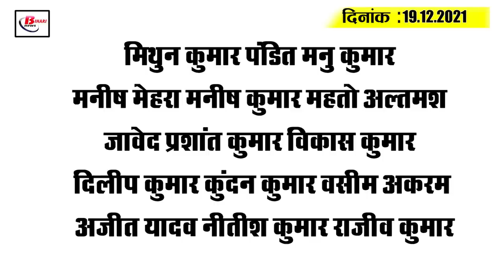Today Bihar Evening breaking news of 19th December on Bihar Board,Pawan singh,Bihar weather,Nitish.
Latest today Bihar evening news of  19th December  on Bihar Board,Pawan singh,Bihar weather,Nitish kumar.
1. Date of election of Zilla Parishad President, Pramukh Up Sarpanch, Up Mukhiya and other posts released

2. BiharBoard has issued the admit card of the Inter exam

3. Bhojpur district of Bihar is going to make a new record

4. More than 5 cases of Kovid-19 found in Bihar

5. The people of Bihar have a chance to win a reward of 25 lakh rupees

6. Chinese national roaming the Indian border arrested in Madhavapur

7. Now Nirhua has entered the battle of two superstars of Bihar

8. Every section will get adequate health service in Bihar

9. Mercury will fall by 2 degrees in 48 hours

10. Speed ​​dial will be fast once again in Bihar

11. Now the permission of the Chief Secretary is mandatory for video conferencing of departments

12. Three ministers of Bihar sought land from Haryana CM

13. CM Nitish's dream project got a big setback

14. CM Nitish changed the name of his proposed visit from 22nd

15. RavichandranAshwin said to retire if this happens

Mithun Kumar Pandit Manu Kumar Manish Mehra Manish Kumar Mahto Altmash Javed Prashant Kumar Vikas Kumar Dilip Kumar Kundan Kumar Wasim Akram Ajit Yadav Nitish Kumar Rajiv Kumar

So let's move on to your question and today's question is something like this, according to you, who is the best bowler in the Indian team at the present time.